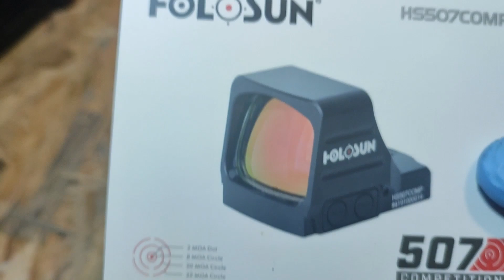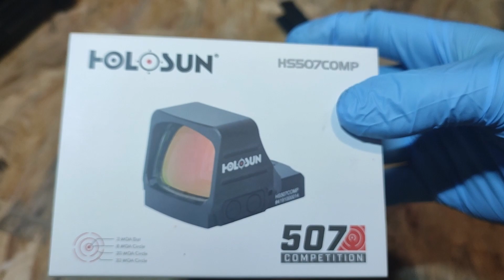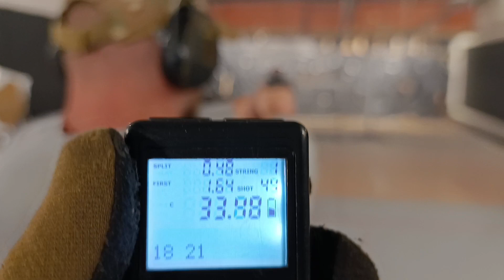CZ P-10 SC + DELTA OPTICAL STRYKER 8 MOA. 1500 strzałów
Jeżeli uważasz, że prezentowane przeze mnie treści mają jakiś sen, to proszę o "suba", łapkę i komentarz, dziękuję ;-)

1500 strzałów za nami. 3 mocne treningi w jeden tydzień i niestety nie obyło się bez awarii. Jedna ze śrub montażowych płytki montażowej Delta Optical okazała się wadliwa. Usterka została usunięta i od tego czasu mamy już ponad 1000 sztuk przebiegu. Kolimator siedzi jak należy, trzyma 0 i żyję nadzieją, że to się nie zmieni. Z różnych amunicji, z których strzelałem MAGTECH oraz DMA sprawują się najlepiej.
@holosun  507 Comp. czeka na swoją szansę, myślę, że za 2 tygodnie ruszymy temat ;-)
Kolejny film będzie relacją z zawodów. Trzymajcie kciuki, pozdrawiam!